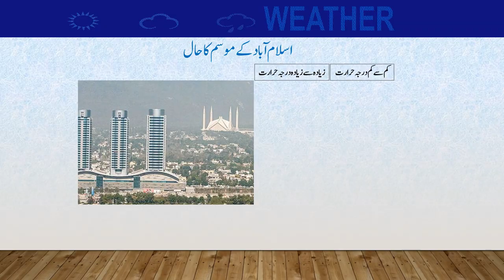Daily National Weather Forecast | 27-08-2023